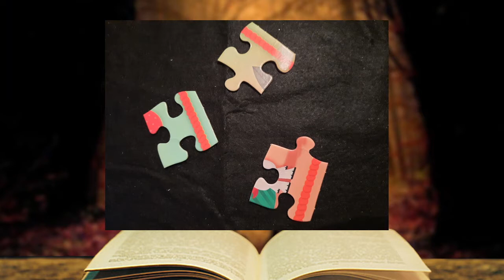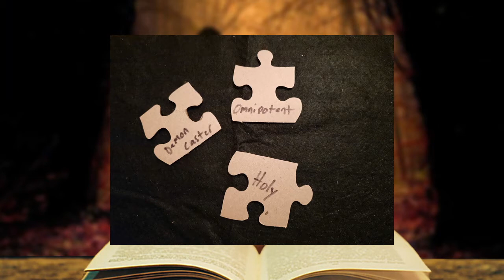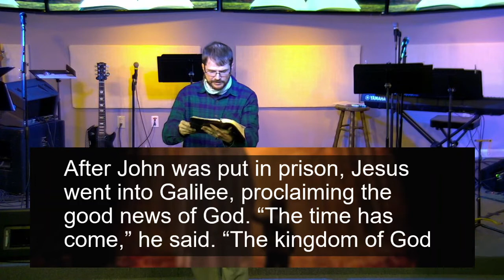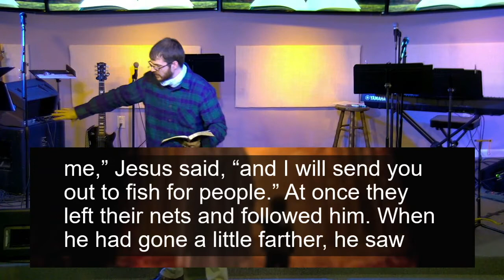Here We Go!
Life is a journey. There are many stops along the way. The journey is filled with people to meet and sights to see. Some of those stops are amazing, some we wish we would have avoided. Along this journey, we have many who offer to lead us. We can be led by the desire for fame and fortune. We can be led by people who promise all pleasure and no pain. The sounds of those vying for our attention can be deafening. How will you respond to that voice? Join us as we begin looking at Our Journey with Jesus.